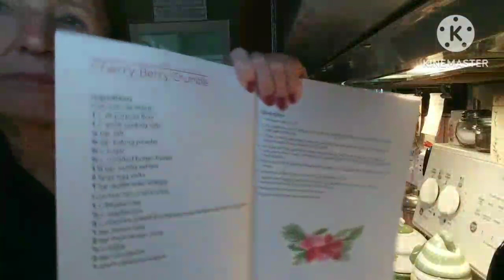USING UP PANTRY FOOD FOR OUR CHRISTMAS MEAL❤WHAT I LEARNED FROM MY 1 YEAR CHALLENGE